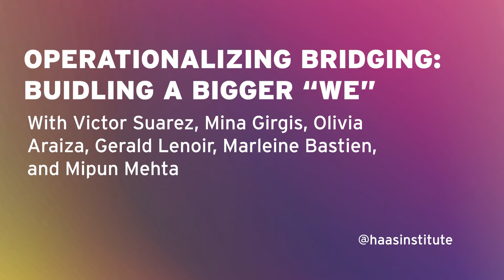Operationalizing Bridging: Building a Bigger "We"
This session provided practical applications of the bridging framework using historical examples and present-day practices. The presenters come from different fields and diverse backgrounds and will provide narratives of bridging across race, class, religion, ethnicity and geographic contexts.

Presenters include: Victor Suarez, Mina Girgis, Olivia Araiza, Gerald Lenoir, Marleine Bastien, and Nipun Mehta.